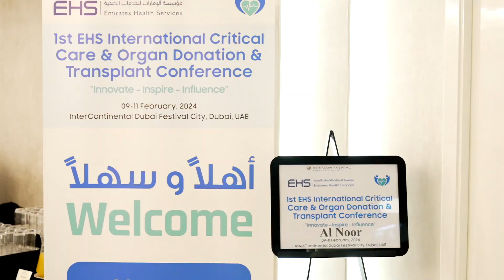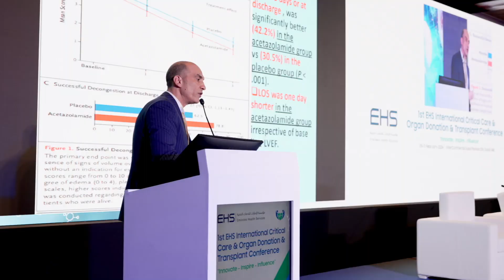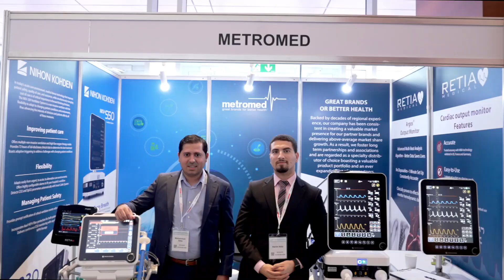1st EHS International Critical Care & Organ Donation & Transplant Conference 2024 - Day 2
Recap of the groundbreaking discussions and insights from the 1st EHS International Critical Care & Organ Donation & Transplant Conference, held in Dubai, UAE, from February 9th to 11th, 2024